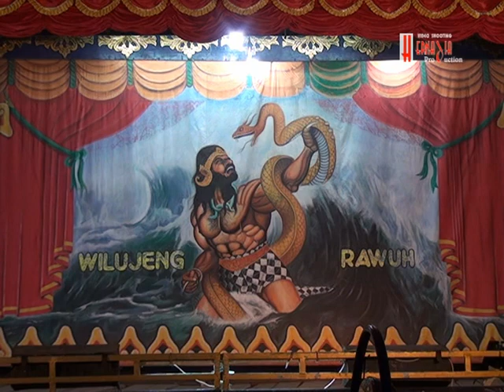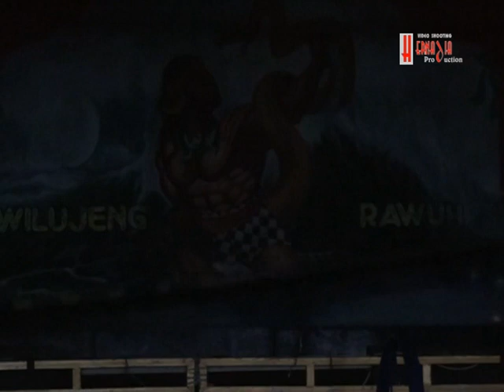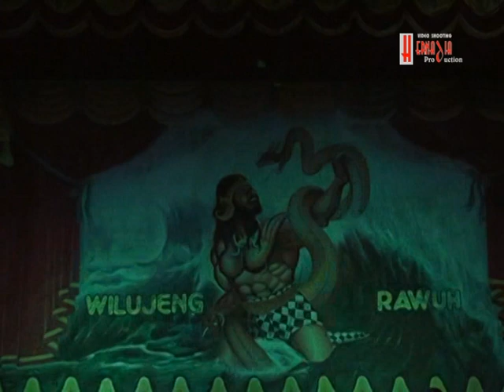Bhima Suci Judul Cerita Srigala Hitam bag 1 -Sandiwara BHIMA SUCI Desa Suranenggalakidul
Syukuran Acara Khitanan ananda Garefa Fernandes Putra & Manggar Adiyansyah Putra bpk.Putra
 - Ibu.Sueni
Alamt.Blok Selasa Desa. suranengala kidul Kec.Suranenggala Kab.Cirebon
Dilaksanakan Pada Hari Rabu 5 Juli 2017
Yang Berbahagia Keluarga Besar bpk.Putra - Ibu.Sueni